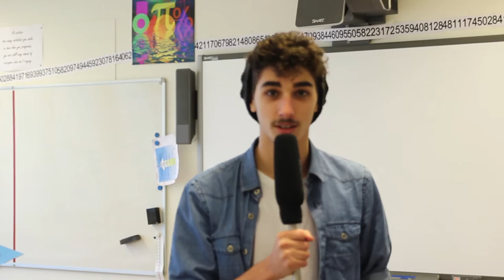La Chat Green Committee: 2 degrees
On the 8th of December 2015 the La Chat Green Committee reduced the temperature of the school by two degrees for the day in a symbolic gesture. Here's why we should make that reduction permanent.

A film by Joe Cook
Presenter: Amit Koren